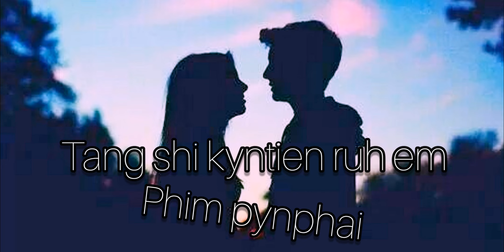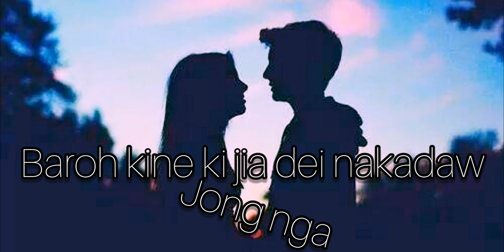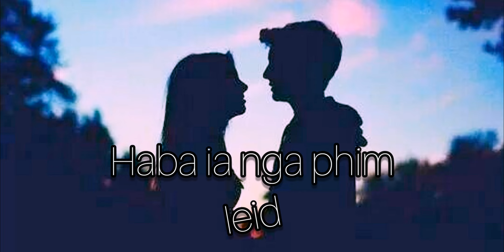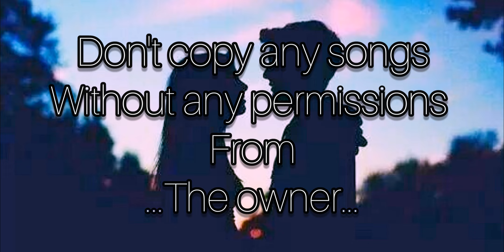Phi Shu Pynbiej : Khraw Umdor (Official love song by Khraw Umdor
song : Phi Shu Pynbiej

singer : Khraw Umdor

lyrics:  : Khraw Umdor

 don't copy any songs

without any permission

from the owner...